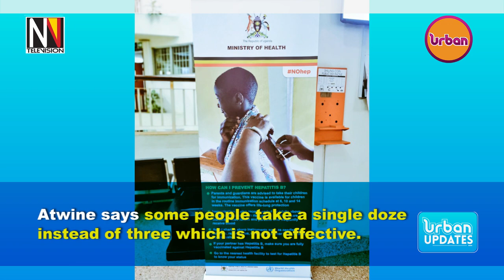M O H has asked the public to always take the 3 dozes of Hepatitis B.